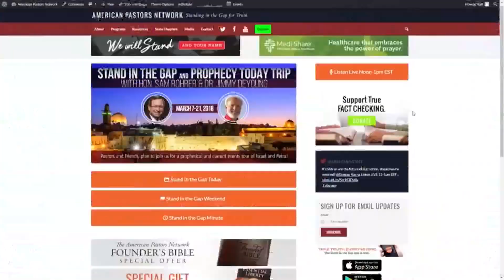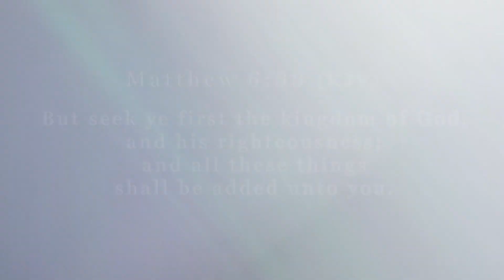A Matter of Life and Death (Part I) - Stand in the Gap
When it comes to the consideration of life, how do you establish value? Is it an inherent worth as a being created by God, or is life of relative value determined by some measurement related to one’s level of contribution to society? This week Sam & Isaac talk with Scott Klusendorf from Life Training Institute.

Original airdate: Apr 25, 2021